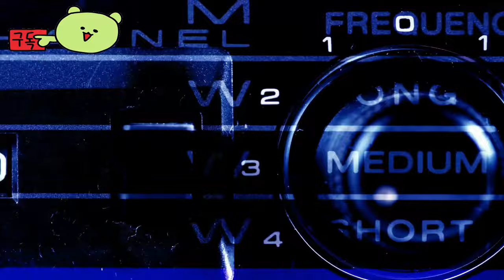엘든 링 황금 나무의 그림자 ( ELDEN RING Shadow Of The Erdtree ) June 21, 2024 공식 시네마틱 스토리 예고편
🕹️Game content
The Game Awards 올해의 게임, Golden Joystick Awards 올해의 최고의 게임 등 수백 개의 상을 수상한 ELDEN RING은 광활하고 어두운 판타지 세계를 배경으로 한 호평받는 액션 RPG 서사시입니다. 플레이어는 자신만의 속도로 탐험하고 모험할 수 있는 자유를 누리며 장대한 퀘스트를 시작합니다.

Shadow of the Erdtree 확장팩은 미스터리, 위험한 던전, 새로운 적, 무기 및 장비로 가득한 Shadow of Shadow의 완전히 새로운 스토리를 제공합니다.

미지의 영역을 발견하고, 막강한 적들과 맞서며, 만족스러운 승리의 기쁨을 만끽하세요. 드라마와 음모가 얽혀서 몰입감 넘치는 경험을 선사하고 즐기고 즐길 수 있는 매력적인 캐릭터의 상호 작용에 빠져보세요.

⚡Game Developer
 프롬소프트웨어(주)